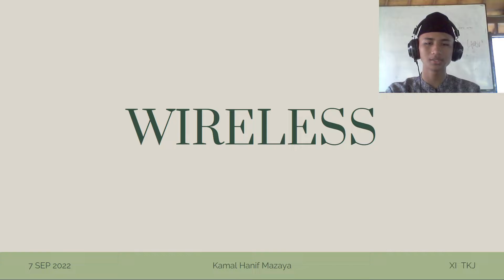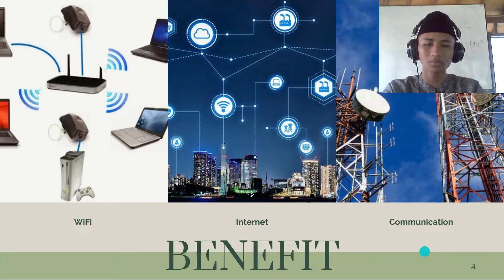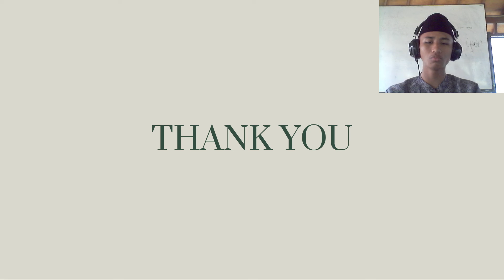English Project | Wireless Invention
English Weekly Competition, The best IT Project